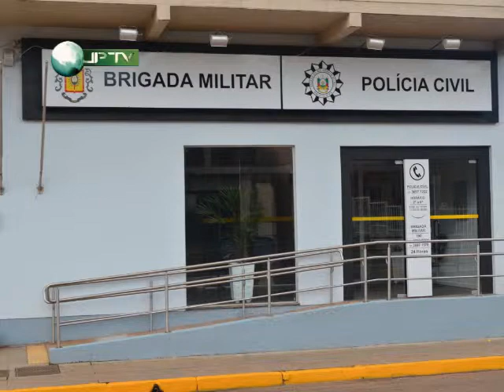Nova Delegacia de Policia de Brochier